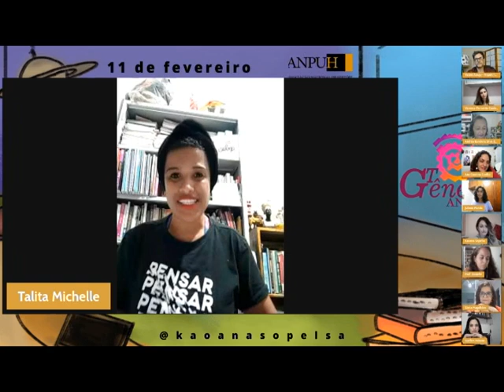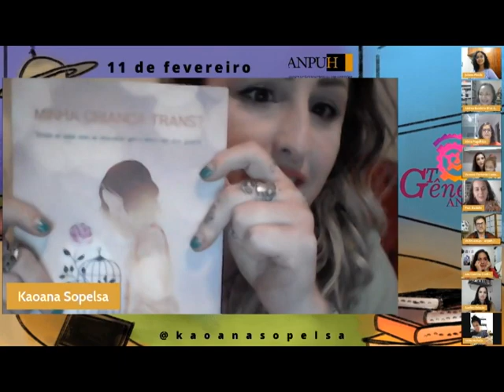Mulheres e meninas na ciência: perspectivas para o futuro.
"Desde 2016, o Dia Internacional das Mulheres e Meninas nas Ciências é comemorado em 11 de fevereiro, data aprovada pela Assembleia Geral em 2015 e celebrada pelas Nações Unidas e UNESCO. A criação da data visa lograr um maior destaque para a pauta, visto que ainda são necessários esforços para a participação igualitária das mulheres nas ciências. Dados da ONU e da UNESCO apontam que as mulheres representam menos de 30% dos pesquisadores no mundo todo e demonstram como ainda persistem as barreiras e a baixa representatividade para mulheres e meninas, sobretudo em áreas como ciências, tecnologia, engenharia e matemáticas (STEM, na sigla em inglês)".

O debate sobre mulheres e meninas na ciência conta com a participação de Kaoana Sopelsa, Doutora em História (UFGD), Coordenadora adjunta do GT Nacional de Estudos de Gênero, Diretora Executiva, locutora e ilustradora do podcast Segundas Feministas. Pesquisa Clarice Lispector, gênero(s), violências, educação, imprensa e outros.

Profa. Sônia Maria de Magalhães, docente da Faculdade de História da Universidade Federal de Goiás. Possui graduação em História pela Universidade Federal de Ouro Preto, mestrado e doutorado em História pela Universidade Estadual Paulista Júlio de Mesquita Filho (UNESP). Possui Pós-Doutorado pelo Programa de História das Ciências e da Saúde da Casa Oswaldo Cruz (COC/FIOCRUZ).  É historiadora da alimentação da saúde e das doenças no Brasil e integrante do grupo Mães Cientistas e Maternidades Plurais - GTMCMP.

Talita Michelle de Souza: Mulher Preta, doutoranda em História na Universidade Federal de Goiás, Professora efetiva da Rede Municipal de Educação de Anápolis- GO. Graduada em História pela Universidade Estadual de Goiás (UEG), Graduação em Pedagogia Pela Universidade Antares (FAESPE), Especialização em História Cultural: Narrativas e Identidades (UFG), Mestra em História pela Universidade Federal de Goiás (UFG)

Suellen Peixoto de Rezende, historiadora, pedagoga, feminista, doutoranda em História, pesquisadora de Educação e Gênero. Faz parte do Grupo de Estudos e Pesquisa de Gênero da Faculdade de História/UFG, professora do ensino básico, fundamental II fase, mãe do Heitor, de sete meses.

Danielle Silva Moreira dos Santos, professora de história da rede básica em Goiânia. Graduada em história pela UFG, mestra e doutoranda em história pela UFG. Especialista em educação técnica e profissional pelo IFG. Já atuou como professora substituta na na Faculdade de História da UFG. É integrante do grupo de pesquisa em história e gênero (GEPEG/UFG/CNPq)

Juliana Marcia é doutoranda em Serviço Social na PUC RJ, mestra em Estudos interdisciplinares sobre Mulheres, Gênero e Feminismos pela UFBA e graduada em Serviço Social pela UFBA. É pesquisadora do grupo de pesquisa Ciência, gênero e educação - CIGE, do Grupo de Pesquisa de Ações Afirmativas e Reconhecimento - GPAAR e do GT Mulheres Cientistas e Meternidades Plurais - GTMCMP. Pesquisa sobre mães na universidade e coletivos de mães universitárias.

Ana Carolina Coelho - Feminista, mãe, escritora, poeta, dançarina do ventre, plantadora de árvores, escritora e poeta. Mãe de duas crianças, esteve em licença maternidade em 2011 e 2017/2018. Atualmente está realizando seu segundo pós doutoramento na UFES sob supervisão da profa. dra. Maria Beatriz Nader e está coordenadora do Grupo de Estudos e Pesquisa de Gênero da Faculdade de História/UFG, coordenadora do GT regional de Gênero da ANPUH- Goiás, professora do Programa de Pós-Graduação em História-UFG e professora Associada da Faculdade de História da Universidade Federal de Goiás.

Vanessa Clemente Cardoso é  pós-doutoranda em História pela Universidade Federal de Goiás sob a supervisão da Profa. Dra. Sônia Maria de Magalhães. Possui graduação em História pela Universidade Federal de Goiás (2010), mestrado (2013) e doutorado (2019), em História, defendidos no Programa de Pós-Graduação em História da Faculdade de História da Universidade Federal de Goiás. Integra o Conselho Editorial da Revista Caliandra (Revista de História ANPUH GO). É criadora e administradora do grupo Mamães na Pós-graduação e da página Mães na Universidade. Ajudou a fundar o grupo do Coletivo Nacional de Mães na Universidade. É pesquisadora no GT Mulheres Cientistas e Maternidades Plurais (UFG/CNPq) e no GEPEG (UFG/CNPq). É uma das organizadoras e autoras do livro: Maternidades Plurais: os diferentes relatos, aventuras e oceanos das mães cientistas na pandemia. Mãe de uma filha, esteve em licença maternidade em 2017.

Filie-se à ANPUH!